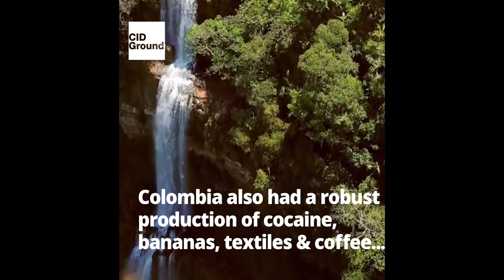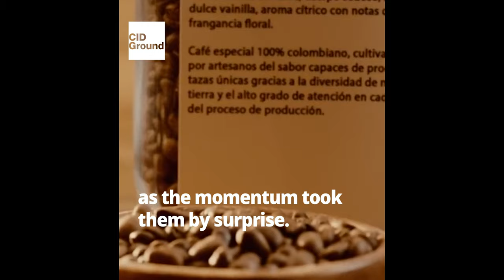Colombian Coffee Boom an analysis from Development Studies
The case of the Coffee Boom in Colombia is an example of how neoliberal policies and no market regulations can lead to fast economic growth, but at what cost? stability and wellness are not necessarily included in fast enrichment of a country. Extraordinary circumstances left Colombia’s national coffee production as the main exporter for the international market, which looked like a miracle at the beginning, but unconstrainment lead to instability and the pauperization of the coffee growers, as an elite of the country continue to become richer because of this phenomenon. This video explains the case alongside the lenses of the Dependency Theory (Rojas, 2015) (Garcia and Montes, 1988).

References:
Aguilar, L. (2003). Crisis del café y el desarrollo regional.
Federación Nacional de Cafeteros de Colombia (2018).  Pobreza y vulnerabilidad de los hogares cafeteros en Colombia.
García, J. and Montes, G. (1988). Coffee boom, government expenditure, and agricultural
GÓMEZ, H. (1978): Alfonso López Michelsen: Un examen crítico de su pensamiento y su
obra de gobierno. Bogotá: Editorial Tercer Mundo.
Perkins, J. (2016). The New Confessions of an Economic Hit Man. Berrett-Koehler Publishers. California.
Rico, G. (2018). Hidroeléctricas en Colombia: entre el impacto ambiental y el desarrollo.
Rojas, A (2015). ECONOMIC REFORMS in 1970S COLOMBIA: ASSESSING the STRATEGIC ROLE of LÓPEZ MICHELSEN'S GOVERNMENT and the COFFEE BOOM.